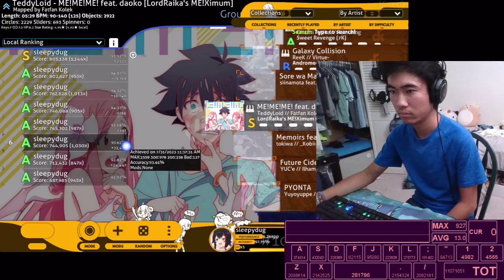osu!mania | TeddyLoid - ME!ME!ME! (feat. Daoko) [7k] (4.95*) | 95.52%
Skin used in this video is Akari.